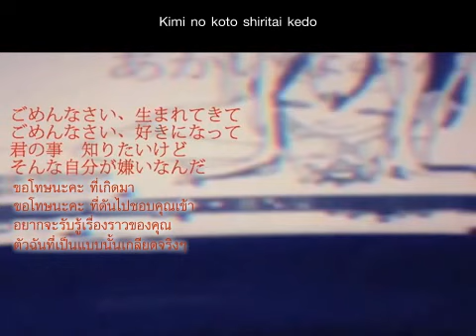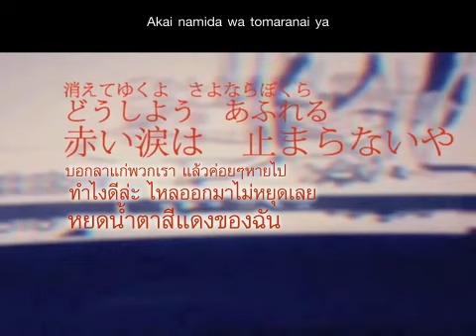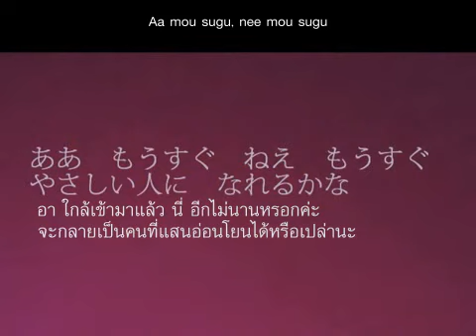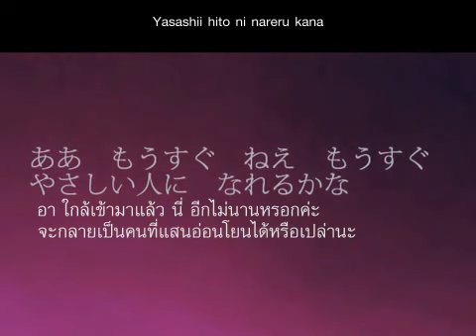【Miku】Akai Namida THAI sub by DevilPrincesses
"ไหลออกมาไม่หยุดเลย น้ำตาสีแดงของฉัน"

composer: ねこぼーろ [nekobolo]